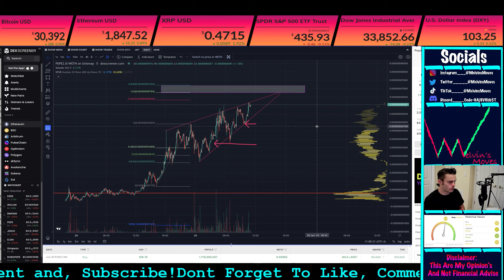PEPE COIN 2.0 🚨🚨 MOONSHOT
Pepe coin 2.0 ! Did it top? or is it at another pit stop before it really runs?

This video is about PEPE Technical Analysis  and my current opinion’s about the crypto market.